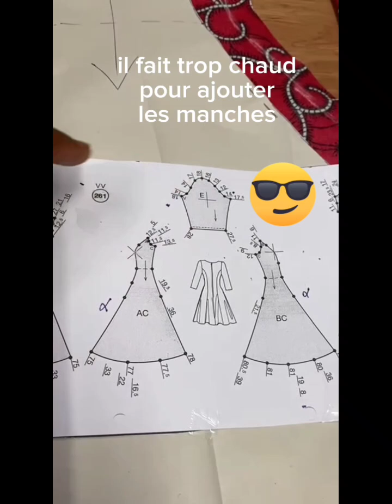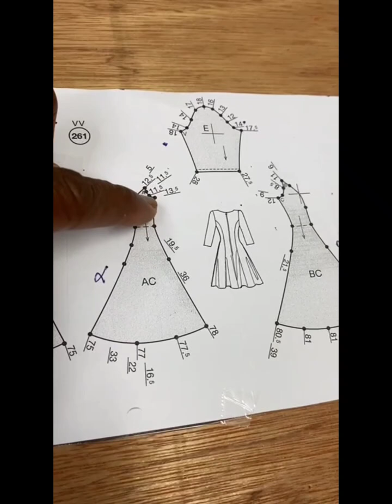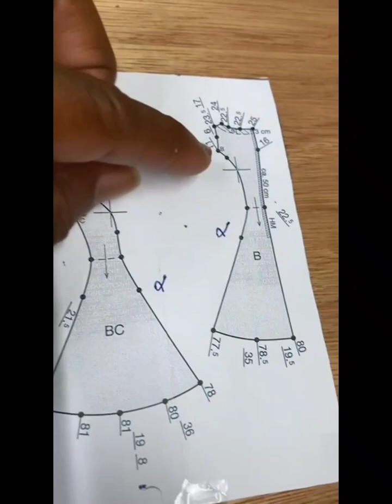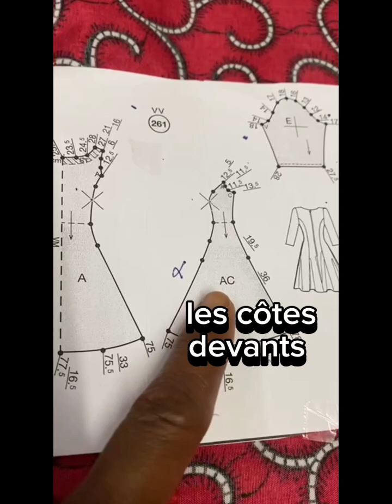youtube Couture simple et facile robe à volants à faire avec la coupe d'or